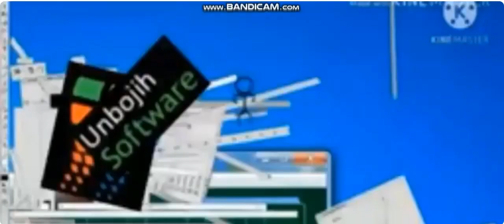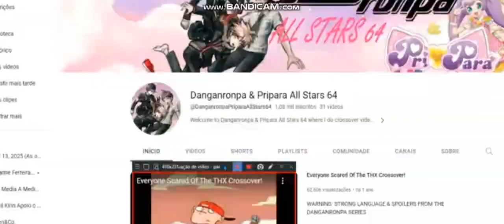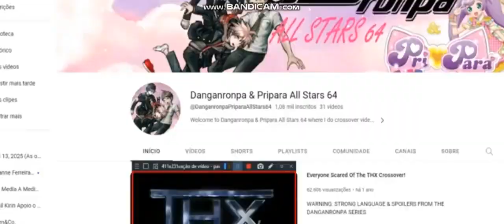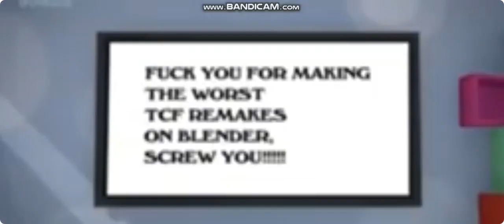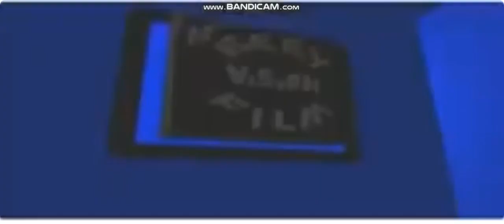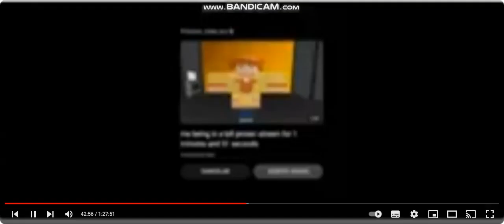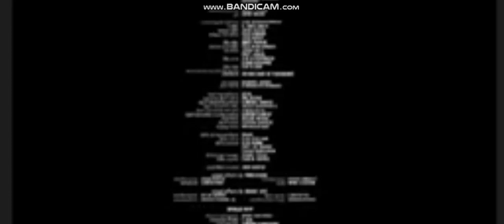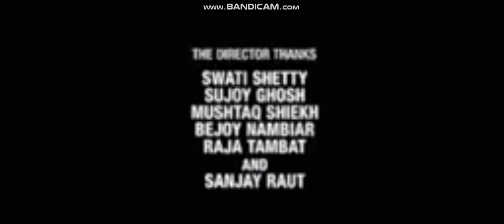MUTANT FOCUS: LEGACY OF EARTH-VERSE - (2033-2035)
WINDOWS 10 NO SOUND SCREEN OF DEATH FINAL CLOSEDOWN

0:00 AFTER - MULTIVERSE FOCUS LEGACY OF EARTH-VERSE

7:25 PREVISOUS MUTANT FOCUS: LEGACY OF EARTH-VERSE